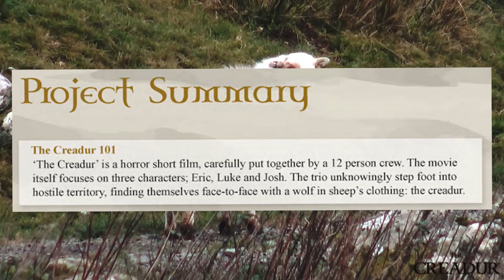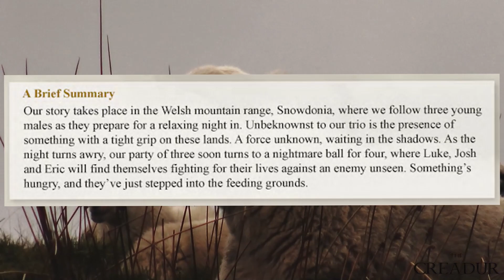I'm in a Horror Movie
Roni covers future video plans, and unveils a horror movie graduate project.
It's free and always will be! Regardless of that though, thank you for sticking around to watch my content. It means a lot to me, and I appreciate everyone's support!